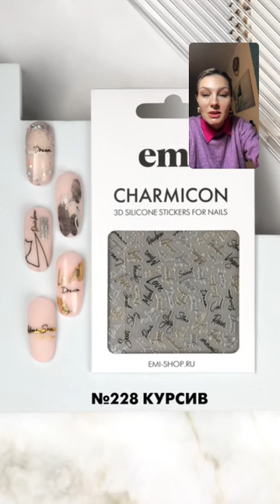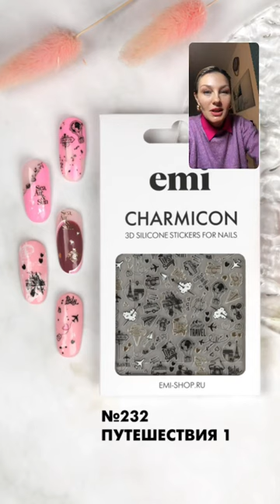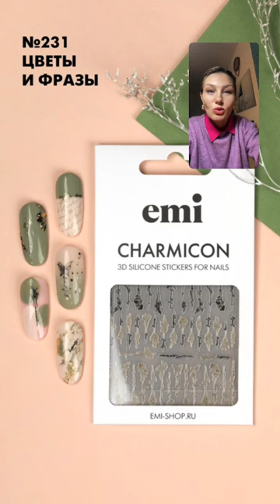Весенний маникюр с лепкой - новый маникюр Екатерины Мирошниченко